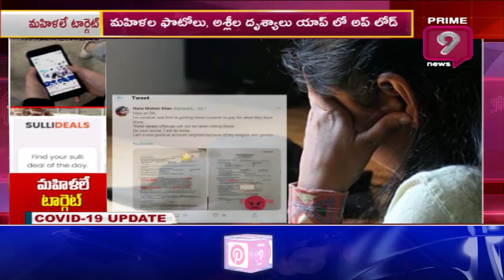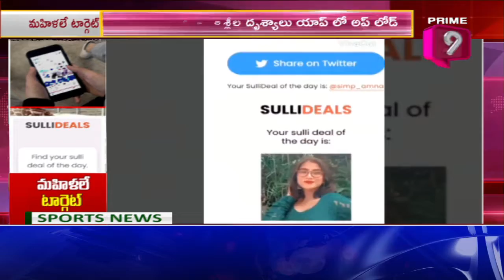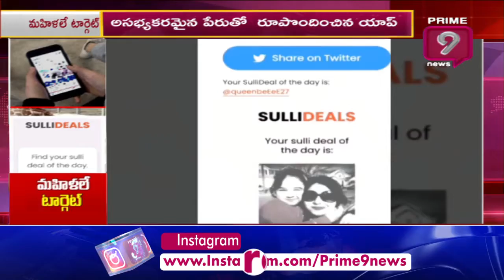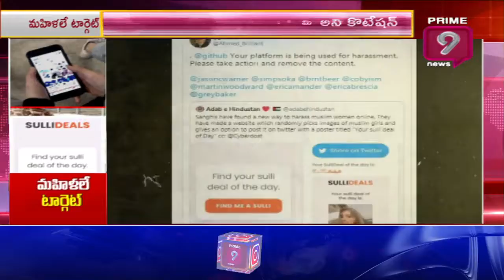"Your deal For Today" - Targeting of Assertive Indian Women On an App | Prime9 News